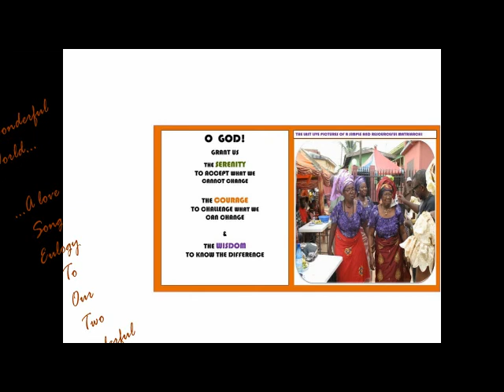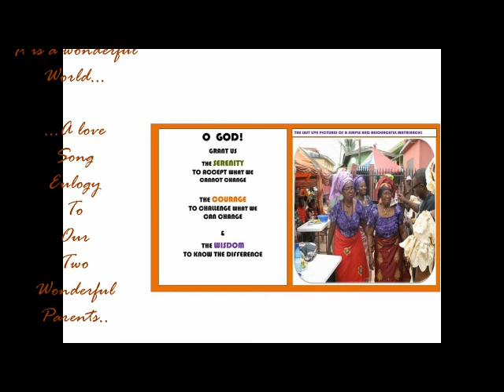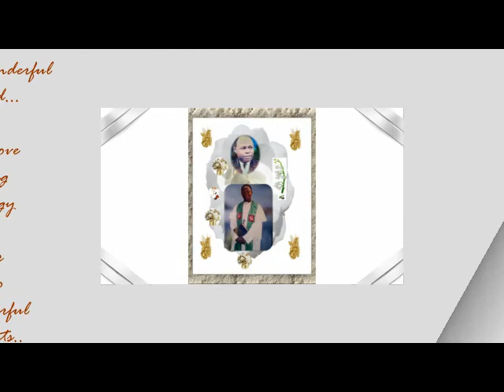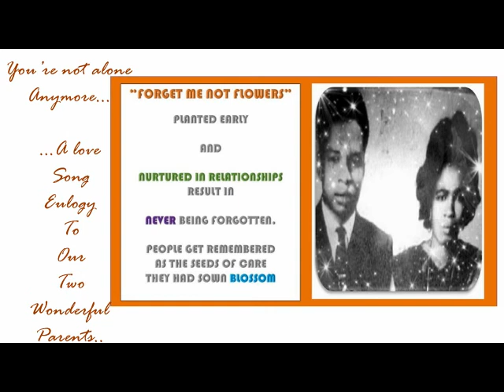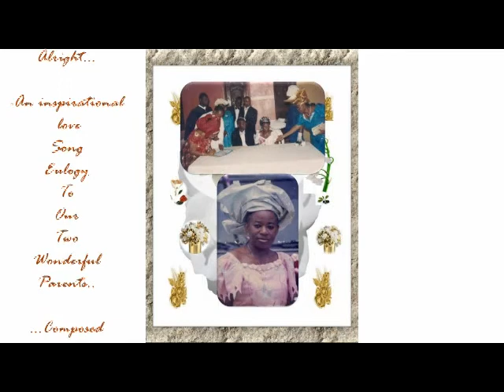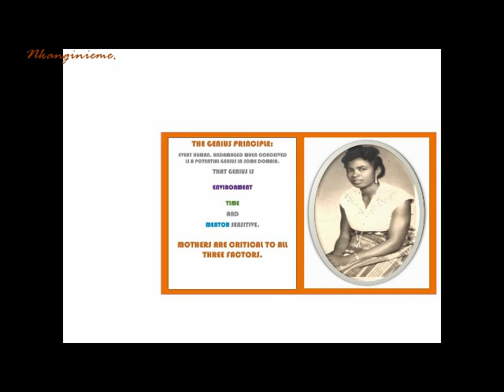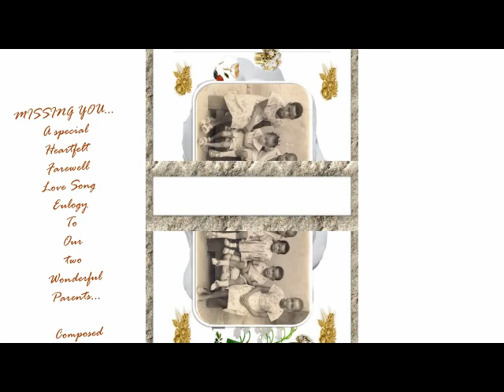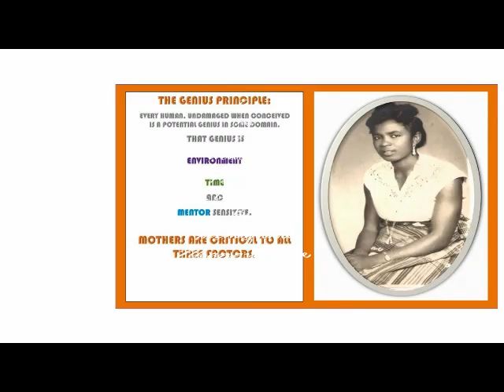1 _Four Special love songs" Eulogy to my two Wonderful parents by Ikemefuna Nkanginieme.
COMBINED WITH BARRY DEC 26 - NOT UPRIGHTED!